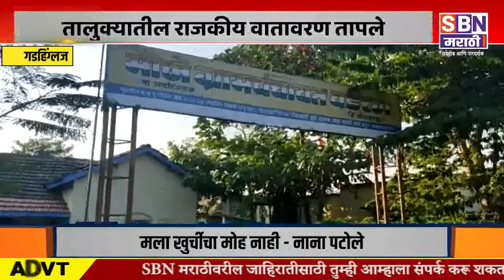KOLHAPUR | गडहिंग्लज तालुक्यात 50 ग्रामपंचायतीच्या सरपंच, उपसरपंच निवडी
गडहिंग्लज तालुक्यात उद्या 50 ग्रामपंचायतीच्या सरपंच, उपसरपंच निवडी, राजकीय वातावरण तापले.@